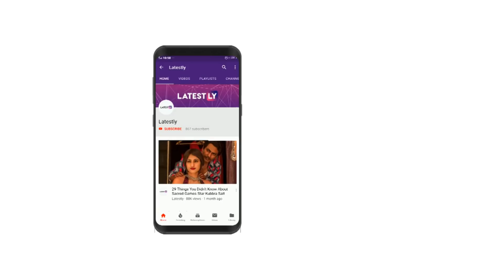IND vs AUS 2nd Test 2018 Day 5 Stats Highlights: Hosts Win by 146 Runs, Level Series 1-1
Australia defeated India by 146 runs to win the second Test in Perth. With this Australia draws level in the four-match series with two games to go. On day five, Australia needed five wickets to seal the win and inside one hour of play finished the job. Mitchell Starc and Pat Cummins picked two wickets each while Nathan Lyon chipped in with a wicket on day five morning.

(All Image Courtesy - Getty Images)